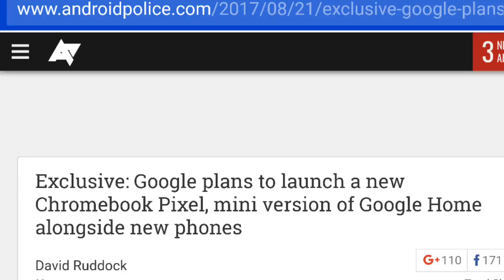Don't Buy a Chromebook Now! Wait & Here's Why - September 2017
Thinking of getting a new Chromebook? If you're interested in the best Chromebook, it may just be right around the corner. You've been linked up: